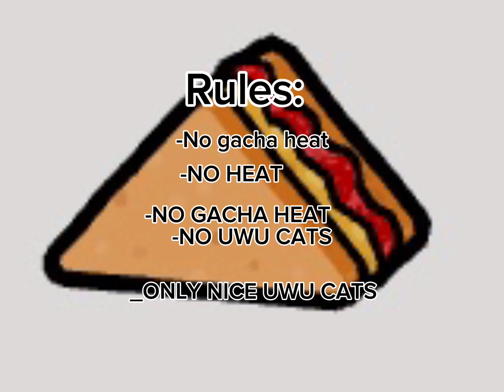Dares for dare video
,Please give meeee MY DARESSSS😈😈😈😈
By-star